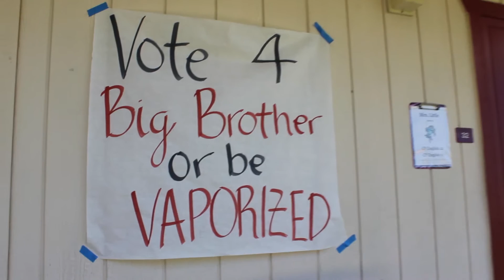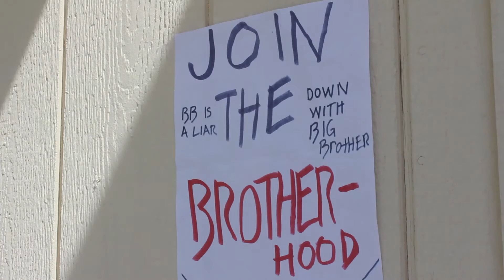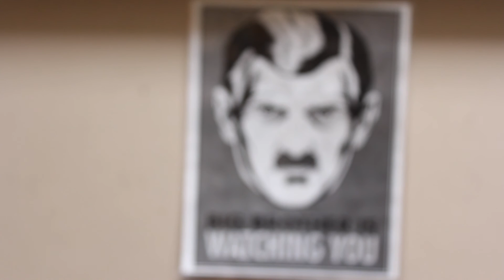1984 a movie by William Barker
This is a movie I made in dedication for the people of France. PrayforNice!